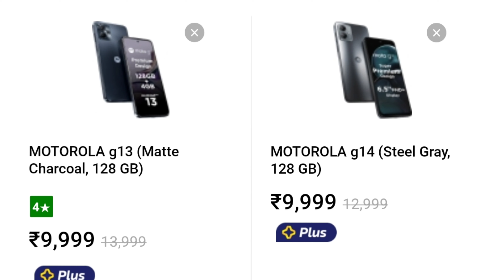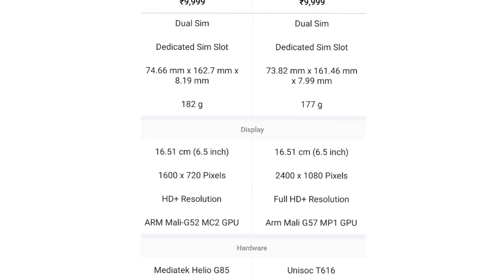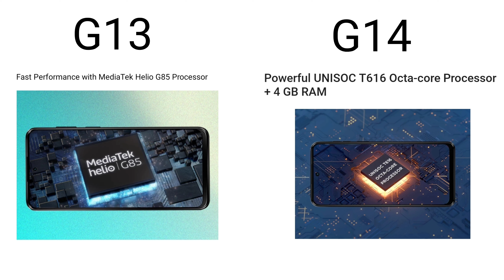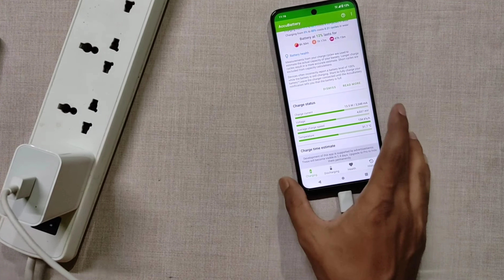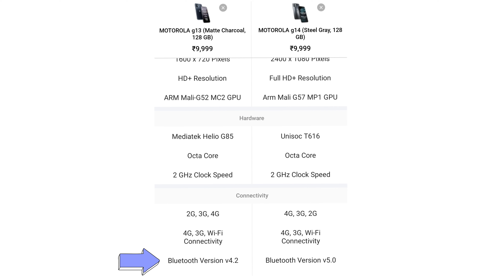Moto G13 vs Moto G14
Moto G13 vs Moto G14 Comparison

Ish video mein aapko Motorola G13 se Motorola G14 mein kya changes or upgrade hein or dono phone me se konsa accha hein buy karne k liya video mein batiya hein isliye video pura dekhein.